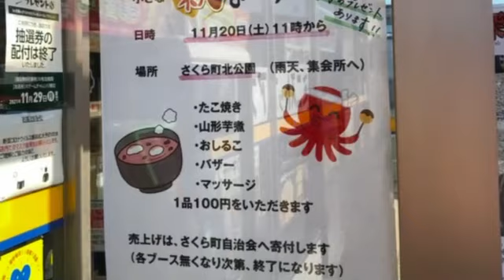ライフサポート復興を支援する会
ライフサポート復興を支援する　秋まつり　２０２１年１１月２０日
の活動報告です。

次回は
2022年3月11日を予定しております。